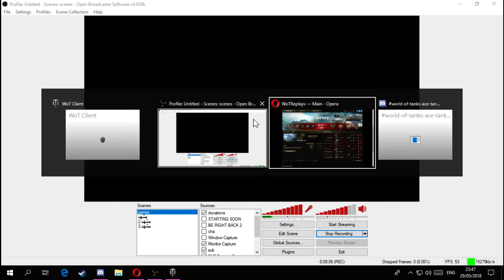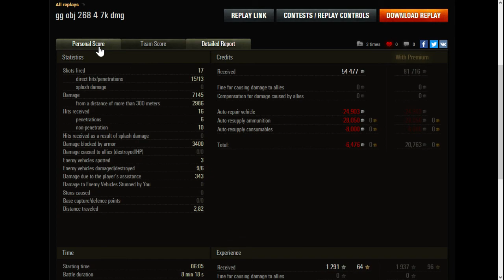world of tanks obj 268 4 7K dmg 6kills عالم الدبابات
أن شاء الله المقطع ينال أعجابكم ولاتنسوا الايك والدعم  و اشتراك وشكرا

 $10.00 Athir Mobarak

# لاتنسى الاِشتراك ليصلك كل ماهو جديد

مواصفات الحاسبة
- AMD Radeon R9 200 Series

CPU Type - Intel(R) Core(TM) i7-4770K CPU @ 3.50GHz